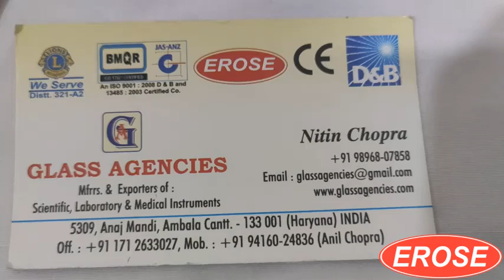Eye Flipper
GLASS AGENCIES, Ambala Cantt, INDIA are Manufacturer, Exporter, Supplier, Dealer, Trader, Distributor & Wholesaler of Eye Flipper under EROSE Brand.

5309, Anaj Mandi,
Haryana
INDIA